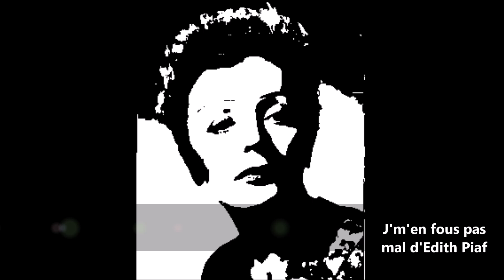J'm'en fous pas mal (Edith Piaf) par Claude Noterman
L'histoire d'un amour malheureux créée pour Edith en 1947 (!) par Michel Emer ..Cette belle chanson a l'originalité de se composer de 3 parties aux rythmes différents.. récitative ,slow et valse.J'ai changé un peu le texte pour en faire une version masculine...Nota:le Passage de la bonne graine se situe à Paris ...on y vendait...des grains...Merci pour votre écoute en souvenir de la môme..